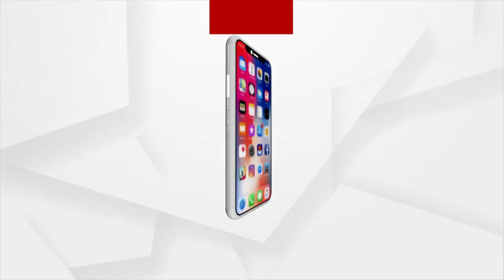ଲଗାଣ ବର୍ଷାରେ ଉବୁଟୁବୁ ଓଡ଼ିଶା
ରାଜ୍ୟରେ ବର୍ଷା ବିତ୍ପାତ । ୨୪ଘଣ୍ଟାରେ ପ୍ରବଳ ଛେବିବ । ଅତିପ୍ରବଳ ବର୍ଷା ପାଇଁ ୯ଜିଲ୍ଲାକୁ ଅରେଞ୍ଜ ୱାର୍ଣ୍ଣିଂ ଜାରି କରାଯାଇଥିବା ବେଳେ ୧୭ ଜିଲ୍ଲାକୁ ୟେଲୋ ୱାର୍ଣ୍ଣିଂ ଜାରି କରାଯାଇଛି । ଅନ୍ୟପଟେ ଲଗାଣ ବର୍ଷାରେ ଭାସୁଛି ମାଲକାନଗିରି ।